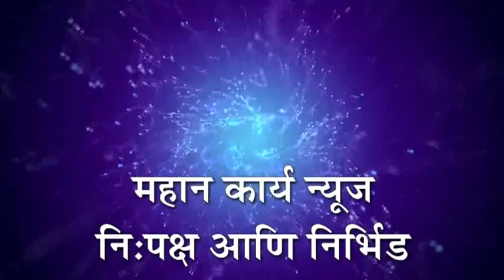हुतात्मा जवान ऋषिकेश जोंधळे यांच्यावर शासकीय इतमामात अंत्यसंस्कार